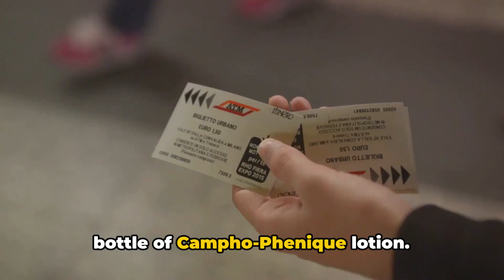Hoover Dam Stories the Persistence of Tom Godbey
Persistent and was able to achieve his dream.
a Joseph E. Stevens book Hoover Dam an American adventure